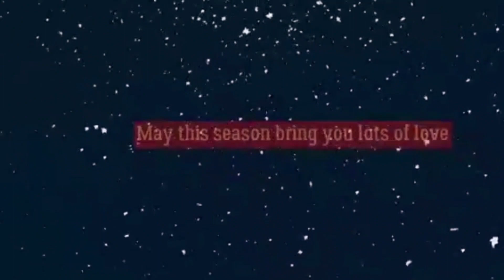VLOGMAS DAY 19 WITH BUSUMMA "" " FIRST TIME IN GATEHEAD AND THIS HAPPENED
Vlogmas Day 19 with Busumma "" " FRIST TIME IN GATEHEAD AND THIS HAPPENED it all began in the cafe look and exploring the beautiful place look forward to more content on this beautiful day watch like comment and share also don't forget to subscribe thank you so much for all you do much-loved